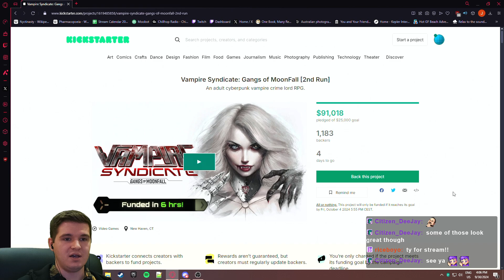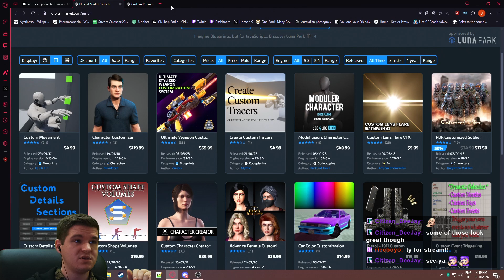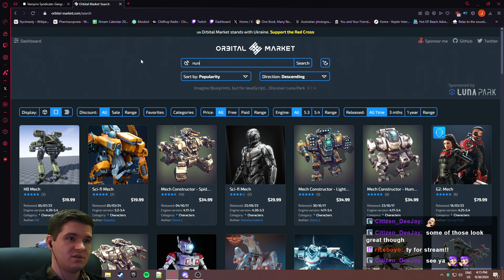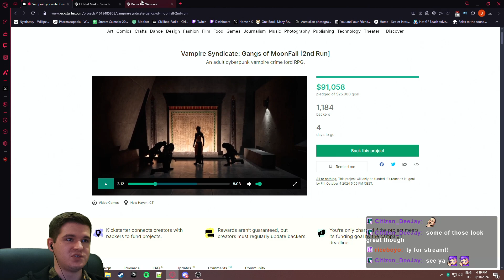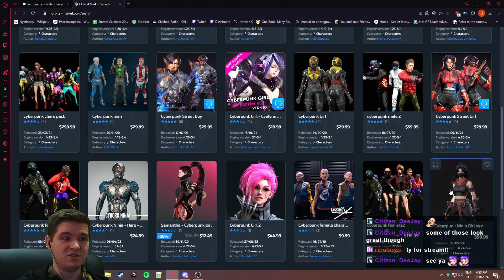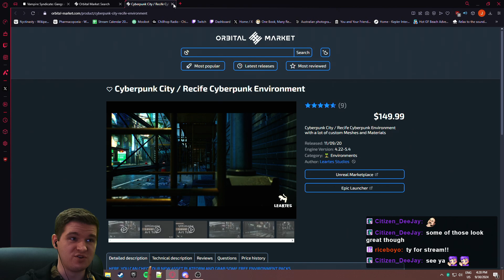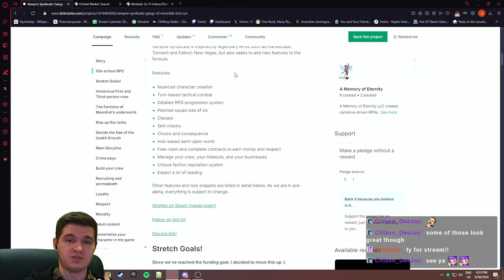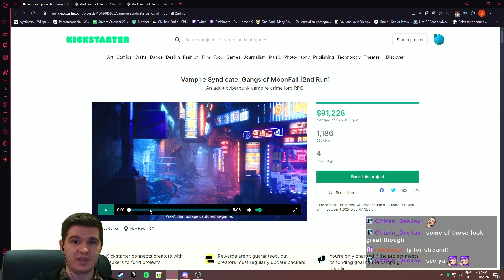Potential Kickstarter Deception - Vampire Syndicate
Buyer beware, know what you're purchasing and supporting! Also, sorry, forgot to remove my chat overlay!